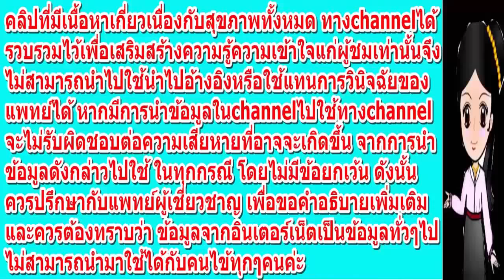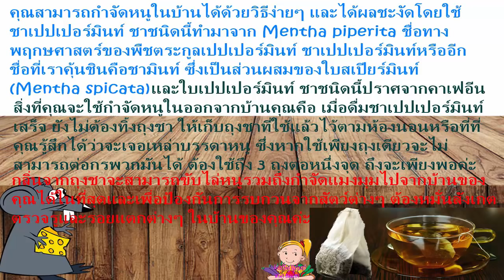รู้ช้าไป!!เพียงใช้ถุงชา คุณจะไม่ได้เห็นหนูและแมงมุมในบ้านอีกเลย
เมื่อบ้านของคุณมีรูและรอยแตกตามพื้นหรือกำแพง จะเป็นโอกาสของเหล่าบรรดาหนูเข้ามาพักอาศัย โดยปกติหนูมักจะสร้างรังในที่ที่คุณไม่รู้ หากคุณไม่คอยสังเกตเหล่าบรรดาหนูที่คอยตามรังควานในบ้านของคุณอาจส่งผลต่อสุขภาพมากมาย
อาหารของพวกมันมักเป็นเศษอาหารที่ตกอยู่ตามพื้น เพื่อป้องกันการบุกรุกของพวกมัน คุณควรมั่นใจว่าบ้านคุณปลอดรอยแตกและรูตามกำแพงหรือพื้น ให้คอยหมั่นตรวจ สถานที่ที่พวกมันอาจจะเข้าไปอาศัยอยู่ได้ รวมถึงคอยทำความสะอาดแหล่งอาหารของพวกมันด้วย
ชาเปปเปอร์มินท์กำจัดหนู
คุณสามารถกำจัดหนูในบ้านได้ด้วยวิธีง่ายๆ และได้ผลชะงัดโดยใช้ชาเปปเปอร์มินท์ ชาชนิดนี้ทำมาจาก Mentha piperita ชื่อทางพฤกษศาสตร์ของพืชตระกูลเปปเปอร์มินท์ ชาเปปเปอร์มินท์หรืออีกชื่อที่เราคุ้นชินคือชามินท์ ซึ่งเป็นส่วนผสมของใบสเปียร์มินท์ (Mentha spicata) และใบเปปเปอร์มินท์ ชาชนิดนี้ปราศจากคาเฟอีน สิ่งที่คุณจะใช้กำจัดหนูในออกจากบ้านคุณคือ เมื่อดื่มชาเปปเปอร์มินท์เสร็จ ยังไม่ต้องทิ้งถุงชา ให้เก็บถุงชาที่ใช้แล้วไว้ตามห้องนอนหรือที่ที่คุณรู้สึกได้ว่าจะเจอเหล่าบรรดาหนู ซึ่งหากใช้เพียงถุงเดียวจะไม่สามารถต่อกรพวกมันได้ ต้องใช้ถึง 3 ถุงต่อหนึ่งจุด ถึงจะเพียงพอค่ะ
กลิ่นจากถุงชาจะสามารถขับไล่หนูรวมถึงกำจัดแมงมุมไปจากบ้านของคุณได้ในที่สุดและเพื่อป้องกันการรบกวนจากสัตว์ต่างๆ ต้องหมั่นสังเกตตรวจรูและรอยแตกต่างๆ ในบ้านของคุณค่ะ
ทำแล้วเป็นยังไงก็อย่าลืมมาเล่าสู่กันฟังบ้างนะคะ
แล้วก็อย่าลืมส่งต่อให้เพื่อนๆ หรือคนที่เพื่อนๆ รักและห่วงใยด้วยคะ..